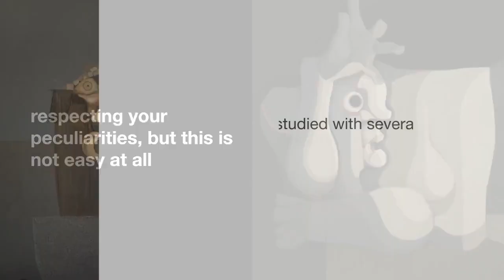Carlos Blanco Artero: my art and life are absolutely inseparable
What inspired you to create art and become an artist? (events, feelings, experiences...)

My relationship with art is purely vocational; In my case it was not the typical situation where parents sign you up to give drawing classes and you learn to draw, it was the opposite; My parents were able to see very well that I was always drawing and scribbling things on paper and that is when they wanted to promote this early vocation.

What is your artistic background, the techniques and subjects you have experimented with so far?

In the end I have always said that painting is learned by painting. If you're lucky, you find a couple of teachers who mark you and know how to guide you well, respecting your peculiarities, but this is not easy at all. I studied with several professors, such as the watercolorist Aurora Charló, who was a reference for me, especially in the use of color, and later I studied at the Zaragoza School of Arts. Regarding the techniques and experimentation, every day, with each painting, I always try to do something new, things that an untrained eye may not be able to see, but that make my processes always very fun and not at all monotonous. I do exactly the same as Miquel Barceló did when he made the gigantic clay mural for the cathedral of Mallorca, in Spain, he said that every day he played at doing a totally different thing, so he came to work with clay in many ways, even putting on boxing gloves and punching.

 What are the 3 aspects that differentiate you from other artists, making your work unique?

I think there is only one aspect that sets me apart from other artists, and makes my work unique; that I am the one doing it, and I do it in the most honest way possible. As Dalí said, "If Velazquez copies a photograph to the best of his ability, he gets a Velazquez". And this is because his honesty speaks through his painting.